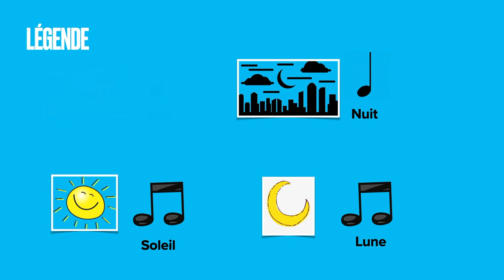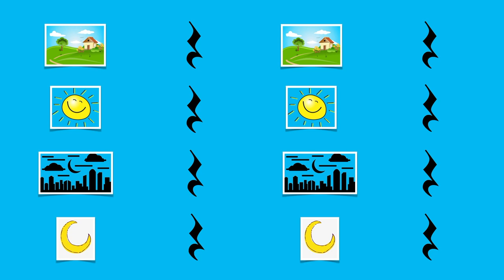Le ciel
Lecture rythmique travaillant les deux croches, la noire et le soupir.
Inspiré de Profesor Pedro Morales Tuto Flauta
Apprentissage de la rythmique de base